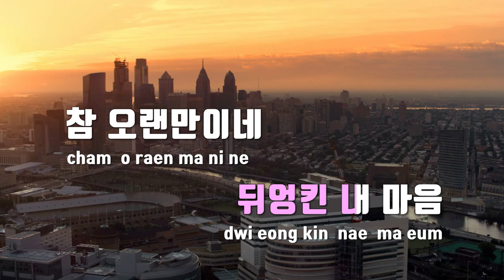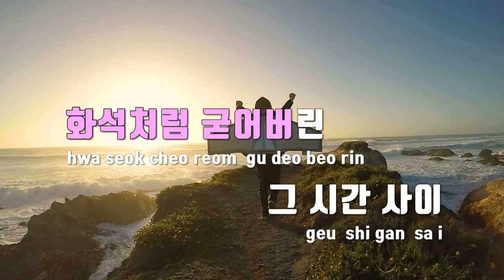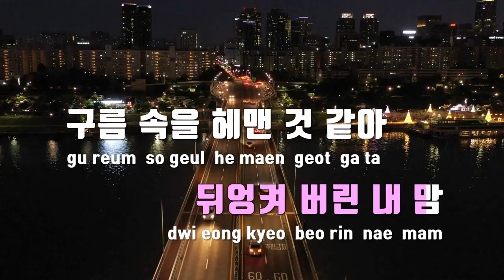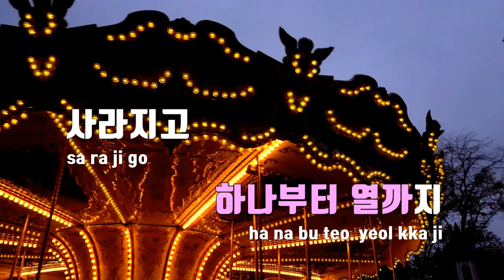[TJ노래방] Cloud - 프라이머리,초아(Feat.초아) / TJ Karaoke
Cloud  --  프라이머리,초아(Feat.초아)